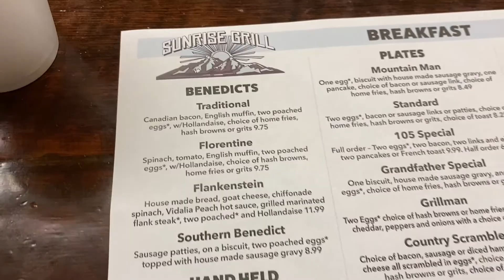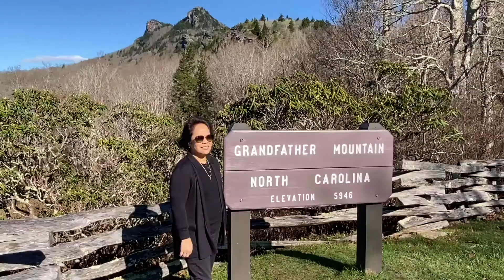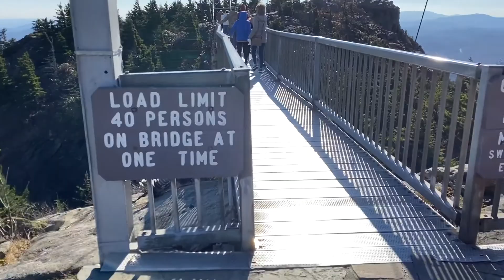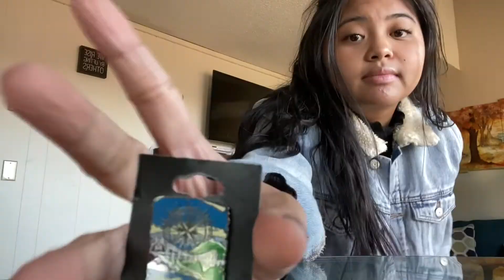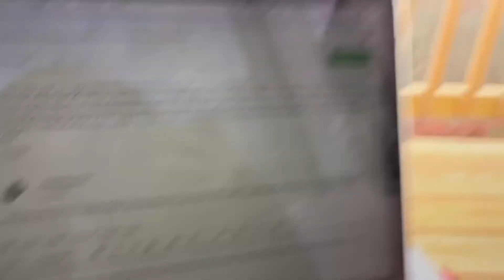exploring north carolina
this vlog has about 3 days of footage from when my family and I explored north carolina. also check out that intro and outro, just trying to change it uppppp

music
Title: Pure Imagination
Artist: Future James
Genre: R&B & Electronic

Title: Night Ride
Artist: Eddie Rohosy